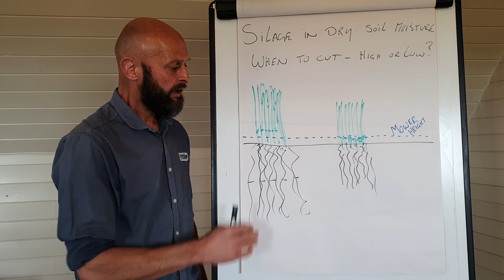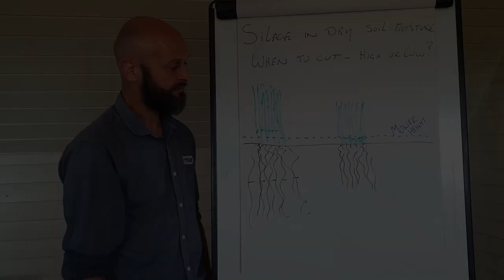Silage in dry soil moisture: when to cut – high or low?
Dairy consultant Andre Van Barneveld, from Graise Consultancy, gives advice on optimal cutting dates for top quality silage and to encourage re-growth. You can find more tools and resources on our silage webpage